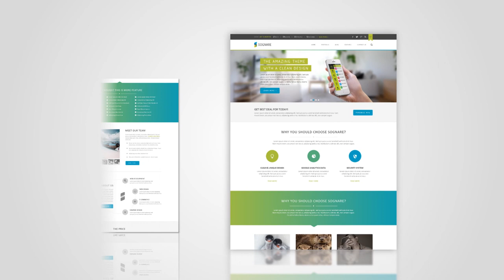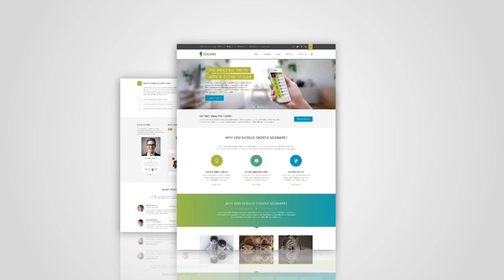Jasa Membuat Video Promosi Website Toko Online Jasa Landing Page